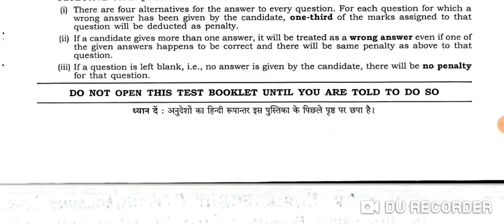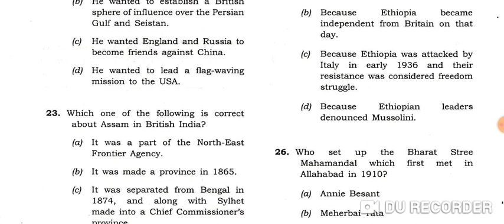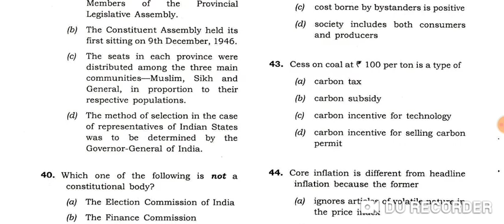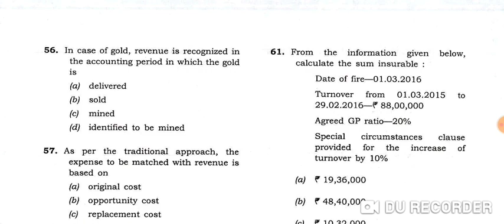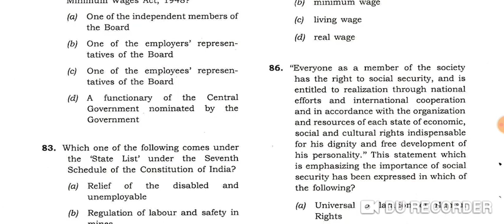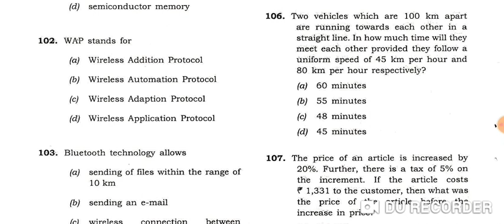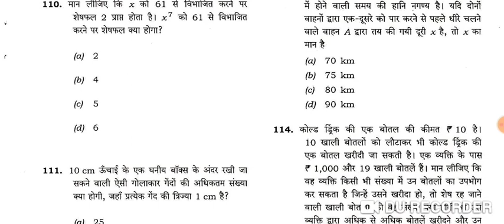upsc epfo 2020 | upsc epfo question paper 2017 | epf |epfo syllabus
Namaskaar Dosto, is video mai humne UPSC EPFO PREVIOUS PAPER  aapke saath share kri, Mujhe umeed hai ki aapko yeh video pasand aayegi..